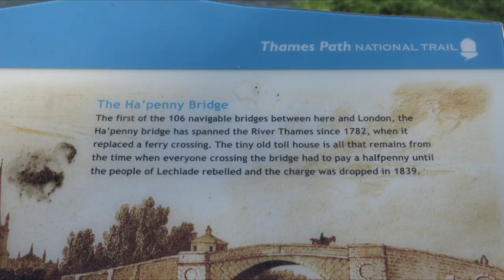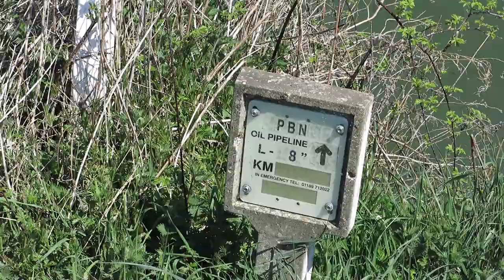Lechlade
HD 1920x1080p - a mix of 30 & 24 fps, presented at 24 fps
A stroll alongside the River Thames in April 2015